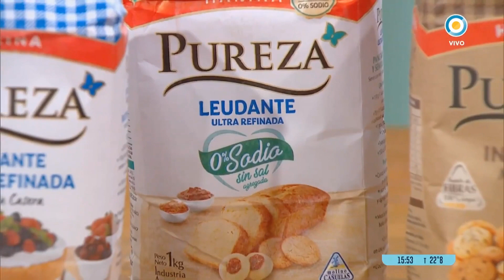GALLETITAS DE HARINA INTEGRAL CON SEMILLAS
Una opción saludable para preparar en 🏘️ .. ✨ GALLETITAS DE HARINA INTEGRAL CON SEMILLAS ✨ por Juan 💕.